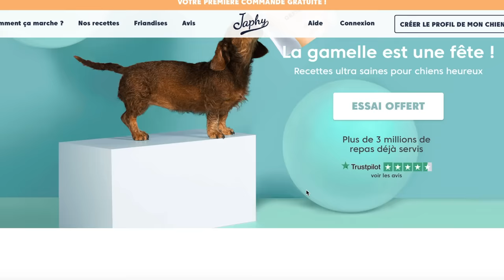AVOIR UN MINI PERROQUET !? - TOOPET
Merci à JAPHY pour la force !
Voila le lien pour essayer les croquettes

On vous raconte cette semaine toute l'histoire de Piou Piou ! Cette petite merveille est entré dans ma vie il y a quelques semaines, et j'ai déja plein de trucs à vous raconter !

// Ne sous estime pas ma mise en garde pour le bien être des futurs oiseaux qui seraient éventuellement  adoptés suite à cette vidéo, les oiseaux élevés à la main ont besoin d'une présence quasi constante et souffrent beaucoup de la solitude //

Voici du matériel qu'on utilise pour Piou Piou

Une volière adaptée

Le sable anisé :